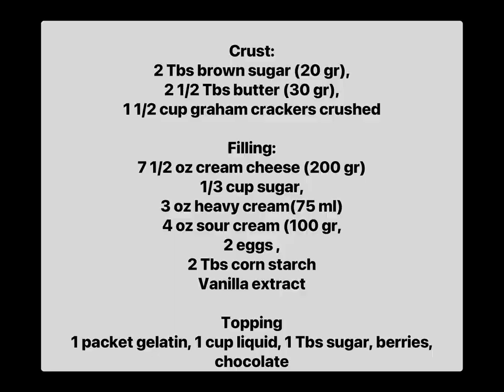Mini Cheesecake recipe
Music from/ licensed by Splice Music Library

Artist.               -     Song

One Wave.       -   Totally Confidence

Mountain Hills Music- Pink Glasses